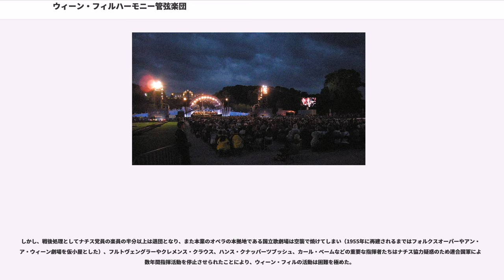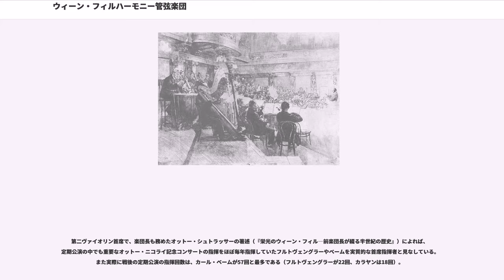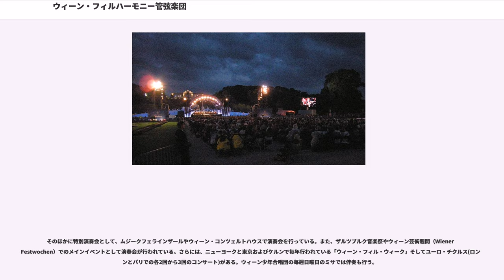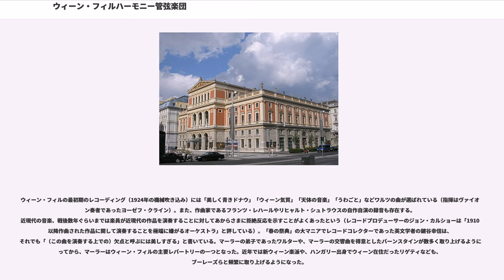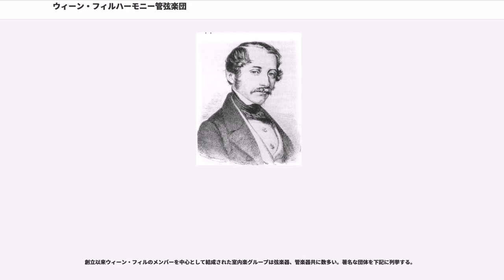ウィーン・フィルハーモニー管弦楽団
ウィーン・フィルハーモニー管弦楽団（、）は、音楽の都ウィーンを代表する管弦楽団（オーケストラ）である。ウィーン楽友協会大ホール（ムジークフェラインザール）に本拠を置く。正式な略称はドイツ語表記より"WPh"であるが、もっと簡単にWPともする。英語表記の頭文字を取って"VPO"と表記されることもある。

ウィーン国立歌劇場のオーケストラであるウィーン国立歌劇場管弦楽団（6管編成・150名ほど）の団員のうち、入団を認められた者が自主運営団体たるウィーン・フィルハーモニー管弦楽団（5管編成・120名ほど）を構成する。大型の編成を求められる曲（マーラーなど）では、国立歌劇場の団員もエキストラとして出演する場合もある。

1933年以来、常任指揮者は置いていない。定期演奏会のプログラムは楽団にて自主決定され、その上で、指揮者、独奏者、歌手を楽団が招聘する。責任者である楽団長は選挙で選ばれる。

定期演奏会はあくまでも年間契約者に対しての予約販売であるため、現地でも入手困難である。

管楽器はウィンナ・ホルン、ウィンナ・オーボエ、ウィンナ・トランペット、ウィンナ・パウケンなど、ウィーン独自の伝統的なスタイルのものが使われている（近年職人の減少により日本のヤマハがこれらの楽器の開発と製作に携わっている）。弦楽器は、コンサートマスターの一部を除いてオトマール・ラング工房で製作されたものが用いられている。フルトヴェングラーは、かつて自分が監督をしていたウィーン・トーンキュンストラー管弦楽団（現ウィーン交響楽団）でウィーン・フィルの使っている弦楽器を使用してみたが、ウィーン・フィルのような美しい響きを作り出すことはできなかった、と語っている。
演奏はウィーン・スタイルであり、ウィーンの音楽センス（“私たちの音楽”）を持った指揮者でなければ指示に容易には従わない。ギュンター・ヴァントがウィーン・フィルに「譜面通りきちんと弾くよう」に指示したところ、コンサートマスターのウィリー・ボスコフスキーから「やめなさい。そんなスミをほじくるの僕らは好きじゃない」と言われて拒否されたという。逆に、コンサートマスターのライナー・キュッヒルは「良い指揮者とは私たちの音楽を邪魔しない指揮者のこと」と語ったうえで、「（ウィーン・フィル名誉指揮者の）カール・ベームは天皇様のように怖かったです（無条件に従っていたということ）」と回想している。そのカール・ベームは「ウィーン・フィルは、良くない指揮者をバカにする。そして『あのエロイカのテンポは完全に間違いだ』『それなら我々の方がよく知っている』とみんなで言い始める。ウィーン・フィルでは指揮者がよくないと、全くバラバラになってしまうのです。こんなことはベルリン・フィルでは決して起こりません。ただしウィーン・フィルでは全員にインスピレーションを与えられた時には、本来の姿よりもはるかに偉大なことをやり遂げるのです。およそ考えうる限りの素晴らしいことを実現します」と語っている（1975年に来日した際のNHKインタビュー）。

定期演奏会は楽団にて自主決定されるため、たとえウィーン国立歌劇場の総監督や音楽監督であっても、楽団員から認められなければ指揮者として呼ばれることがない。定期演奏会の指揮回数を見ても、ベームが57回と最高であり、次に多いのはウィーン国立音楽大学出身のアバドやメータである（アバドが41回、メータが29回）。
レコード会社の都合で度々共演していたゲオルク・ショルティも、定期演奏会には8回しか呼ばれることはなかった。

しかし、古楽の演奏法が理論的に浸透するに連れて、当時のピッチやボーイング、ヴィブラート、テンポ、バランスなどの点で指揮者の意見が通る例が増えてきている。現代曲のグリッサンドが必要なティンパニの場合はペダル式のドイツのギュンター・リンガーのものを使用するか、第2奏者が調律ねじを操作する（通常はシングルハンドル式のウィンナ・ティンパニを使用する）。

楽器配置は「対向配置」（第一ヴァイオリンがと第二ヴァイオリンが指揮台をはさんで「対になって向き合うように」配置する方法。時計回りに、第1ヴァイオリン、チェロ、ヴィオラ、第2ヴァイオリンの順に配置）であり、打楽器は左手奥へ、コントラバスは金管の後ろ、オーケストラの一番後ろの列で横一列に並ぶのが一般的である。また、弦楽器が指揮者の周りを時計回りに、第1ヴァイオリン、第2ヴ...